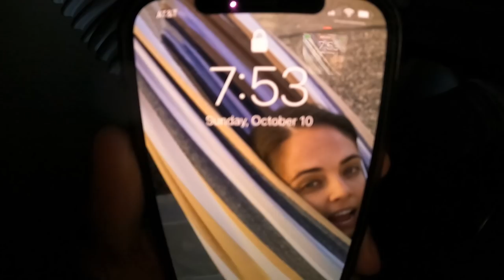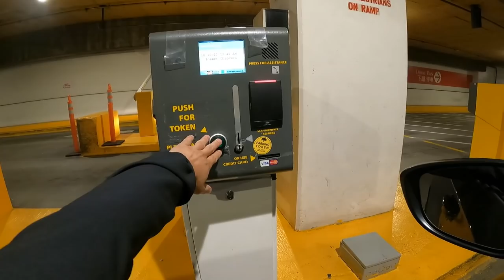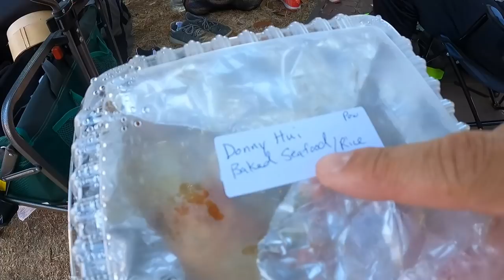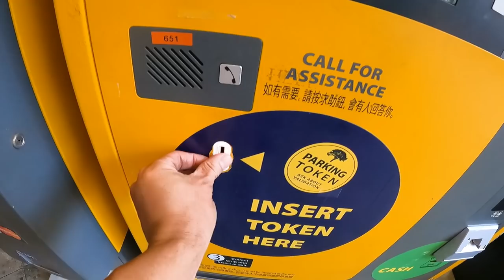We Lost To A Young Team | NACIVT 2021 Day 2 Volleyball Vlog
Learn about my experience playing at the 2021 North American Chinese Invitational Volleyball Tournament, which is a 3 day 9 Man Volleyball tournament that took place in Chinatown, Oakland, California!  This vlog covers the second day of the tournament.